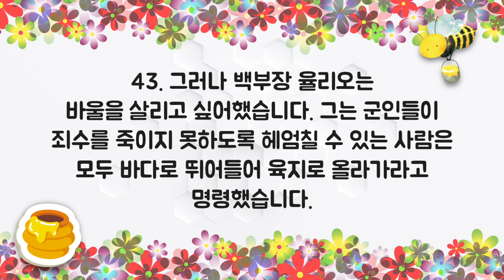[큐티하니 4월 27일] 사도행전 27장 42~44절